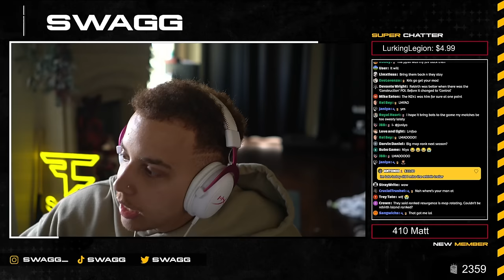REBIRTH ISLAND IS BACK!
REBIRTH ISLAND IS BACK! FaZe Swagg Reacts to New Rebirth Island Warzone Season 3 Update LIVE with New Best Meta Loadouts, New Map Changes & Specialist Bonus Return!